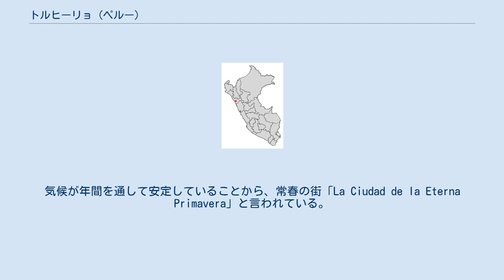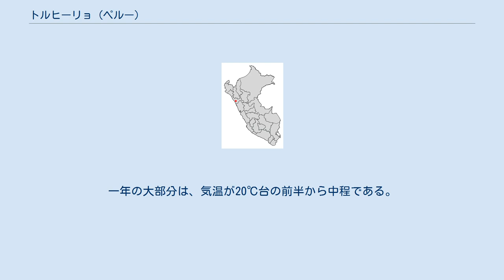トルヒーリョ (ペルー)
ラ・リベルタ県_(ペルー)
トゥルヒージョ（Trujillo）は、ペルーのラ・リベルタ県の都市である。
ペルーの北西部に位置し、国内第3位の規模の都市である。
ペルー北部の経済中心地である。
モチェ川の河岸、太平洋への河口近くに位置する。
名称を現地スペイン語発音のカタカナ表記は「トゥルヒージョ」である。
気候が年間を通して安定していることから、常春の街「La Ciudad de la Eterna Primavera」と言われている。
 また、毎年1月に南米3大舞踊の一つであるマリネラ・ノルテーニャの世界大会が行われることでも有名である。
 トルヒーリョはスペインの征服者たちによってたてられた最初の都市の一つである。
1534年12月6日にディエゴ・デ・アルマグロはこの都市を建設し、フランシスコ・ピサロの出生地であるスペインエストレマドゥーラのトルヒーリョからトルヒーリョと名付けた。
 1537年11月23日、スペイン国王カルロス1世はこの街に"市"の格と、現在も市のシンボルとして残る紋章を与えた。
 1619年、地震により街は破壊された。
1624年、街の再建による新しい発展の時代が始まった。
イエズス会は神学校と司祭の教育のための学校を開いた。
彼らはまた、先住民への宣教師も務めた。
 この都市はスペインの統治に対する闘争で重要な役割を演じた。
1820年にスペインからの独立を宣言したペルーの最初の重要な都市となった。
1825年には臨時の首都となった。
革命のリーダーシモン・ボリバルの本部となった。
 トルヒーリョは非常に乾燥した砂漠気候である。
平均気温は21℃である。
夏は32℃を超えることがある。
一年の大部分は、気温が20℃台の前半から中程である。
 日照が多く一年を通して快適な天候から、常春の都市として知られる。
10月上旬のInternational Spring Festivalでは、ペルーや世界中から多くの人が訪れる。
 空港 道路